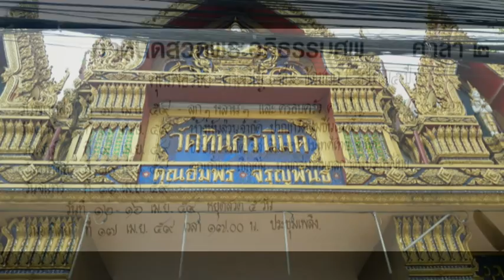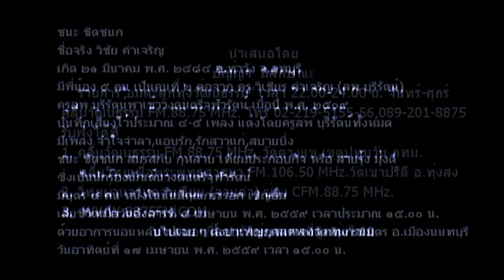จำใจจำลา(ลพ บุรีรัตน์ แต่ง) - ชนะ ชิดชนก